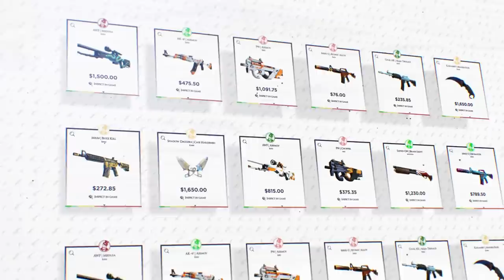VITALITY SANS ZYWOO ? APEX TRASH KYOJIN !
Vidéo analyse des blasts et du parcours de Vitality dans ce tournoi qui chute face à Navi en grande Finale. J'analyse aussi ce que serait Vitality sans Zywoo grâce à des statiques